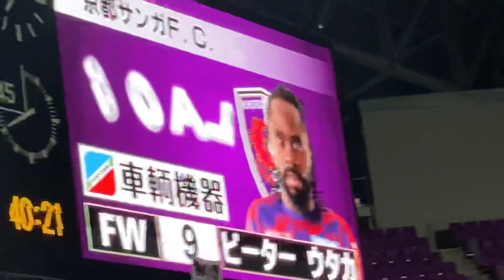前半41分PKピーターウタカ選手ゴール